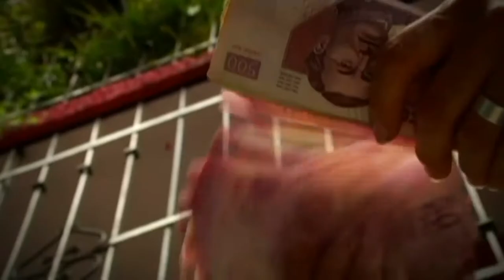Esperan empresarios, mejora para el presupuesto de Jalisco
Los industriales de Jalisco externaron su preocupación y confiaron en que la posición geográfica del Estado y sus conexiones comerciales, hará reconsiderar a las autoridades federales en este nuevo presupuesto.